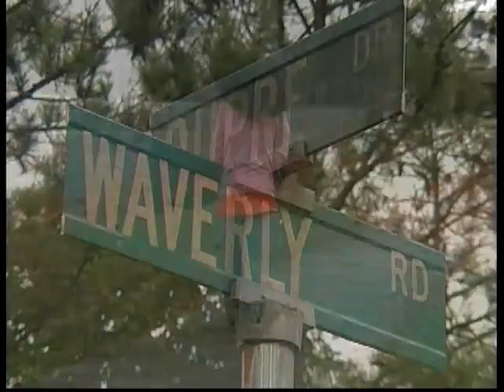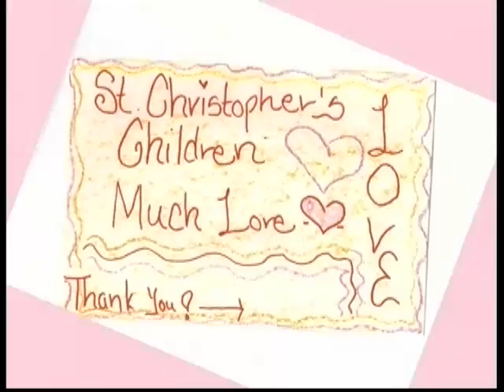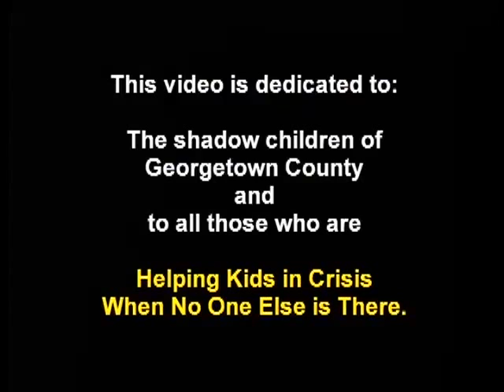The Story of St. Christopher's Children - Short Version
This 3-minute video provides an overview of the work and history of St. Christopher's Children. This all-volunteer, non-profit, charitable organization provides help to the needy children of Georgetown County, South Carolina, when no one else is there.